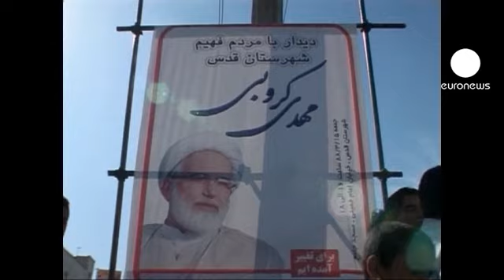Ahmadinejad reconfirms nuclear commitment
Iranian president Mahmoud Ahmadinejad has reconfirmed his commitment to continuing Iran's nuclear programme. The comments came in a speech made on the anniversary of the country's Islamic Revolution 32 years ago. Despite the rain, he was cheered on by huge crowds in Azadi Square.

"Iran does not need world powers to complete its nuclear programme," he said.  The crowds responded with the traditional cries of "Death to America!"  "Death to the UK" and "Death to Israel!"